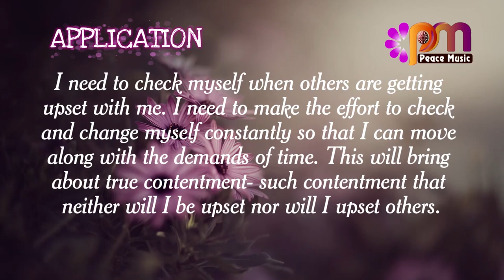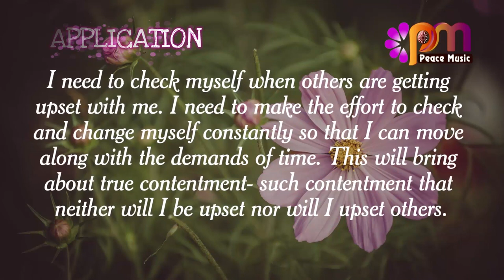DAY 219 CONTENTMENT